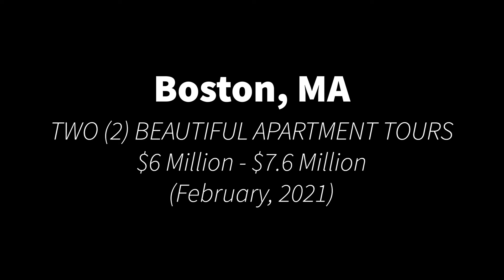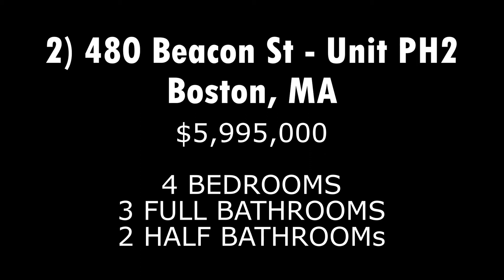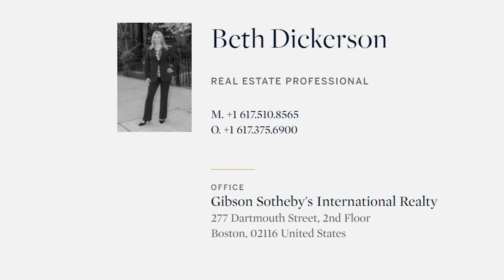BOSTON APARTMENT TOURS ($6M - $7.6M) Luxury Real Estate 2021 - Exclusive House Tours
These Exclusive Boston Home Tours priced between $6 Million and $7.6 Million. Each Boston House Tour provides an exclusive look into the detailed architecture and interior design of luxury Boston Apartments for sale as of the date this video was prepared and compiled for your viewing pleasure. Each of these Architectural Digest quality apartment tours will leave you breathless.

Let us know what City you'd like to see us cover next!